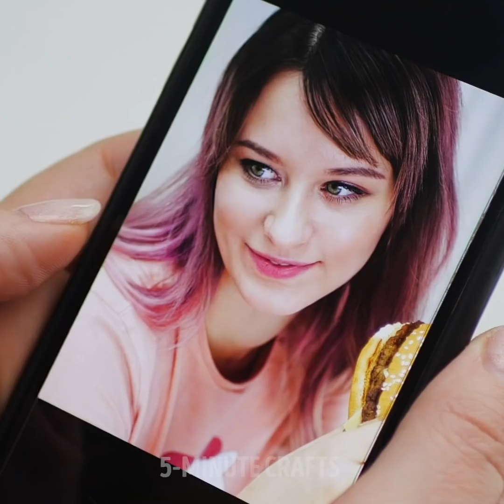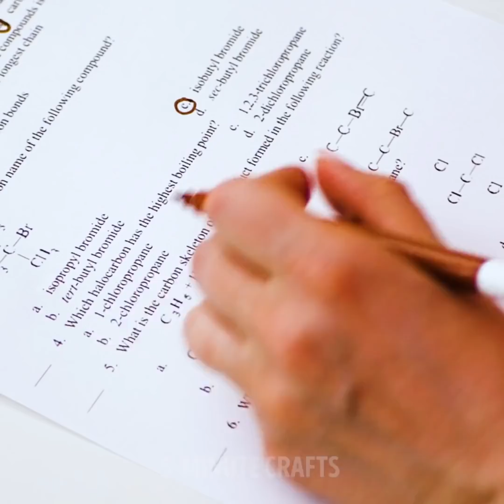When I'm Trying To Help || Funny Situations And Crazy Pranks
TIMESTAMPS:
00:04 When you try to help people
02:41 When your BFF is better than you
05:45 You've always wished for a friend like this
08:46 Funny prank ideas